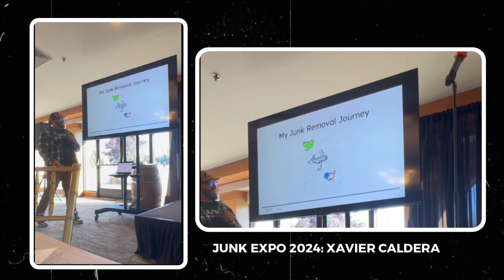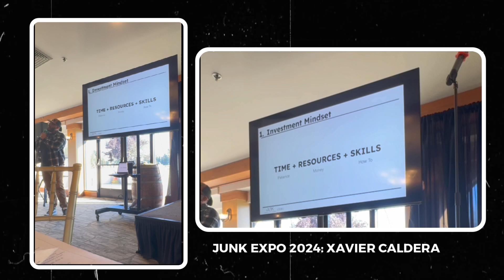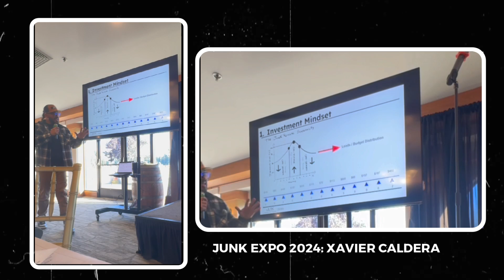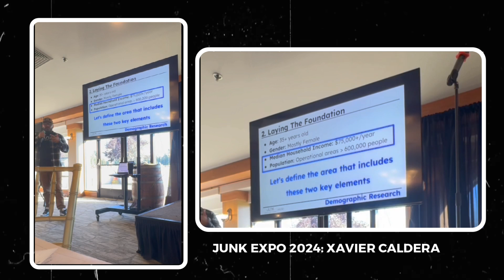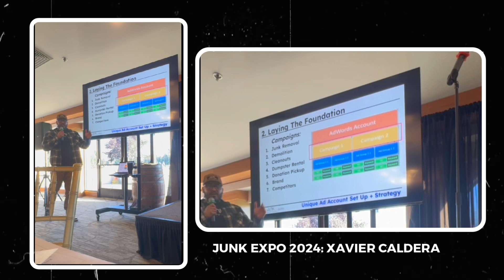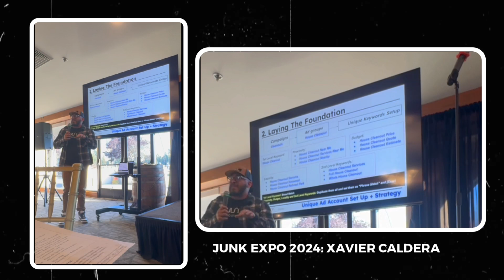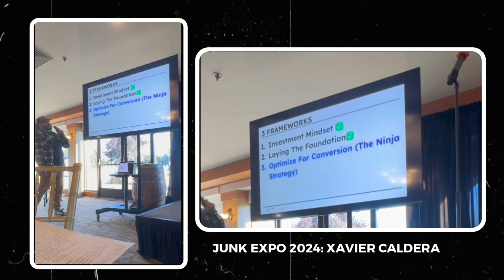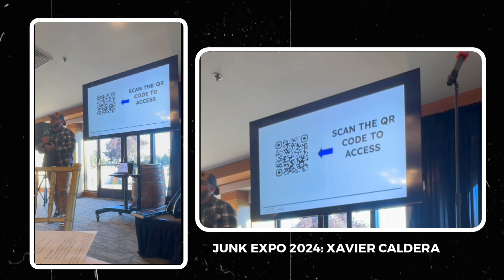GOOGLE ADS ARE A SCAM - Xavier Caldera Junk Expo Lecture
💬 Chat with me in real-time on Discord!

🪧 UZMarketing: Your go-to destination for affordable, high-quality yard signs!
(Invite code: betatester)